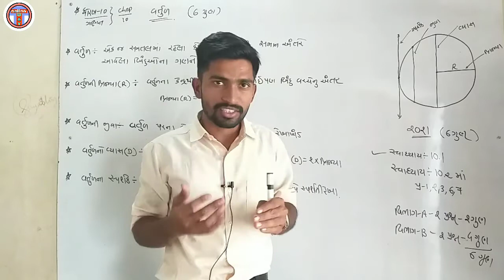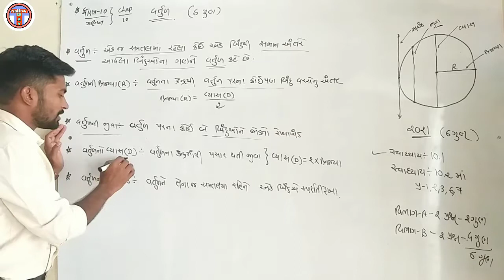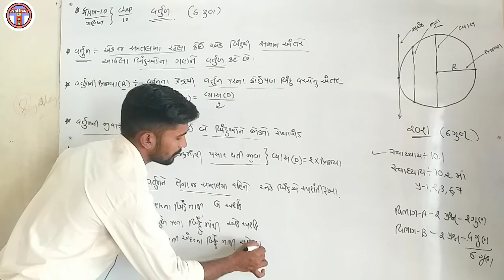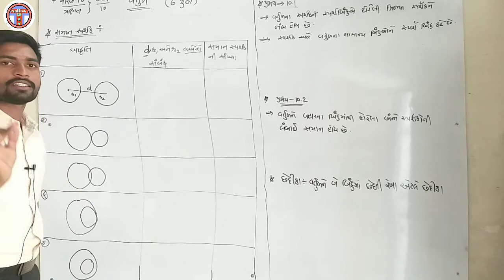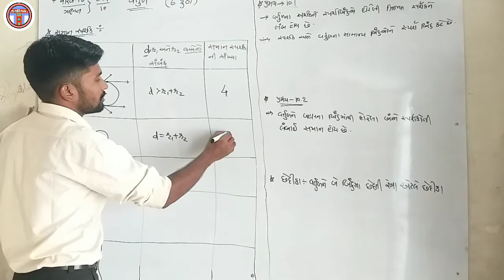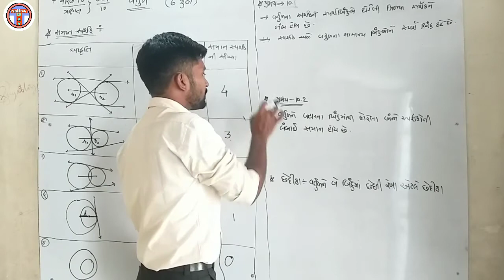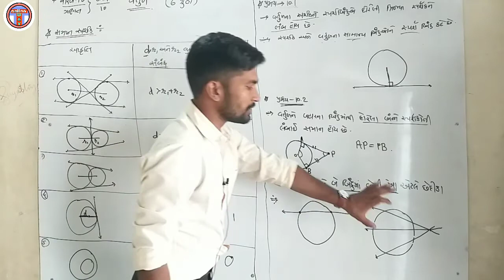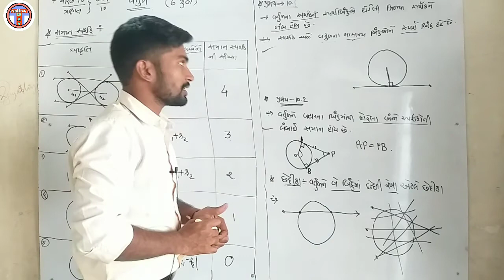std:-10 maths vartul(Theory) | વર્તુળ(સંપૂર્ણ થીયરી)